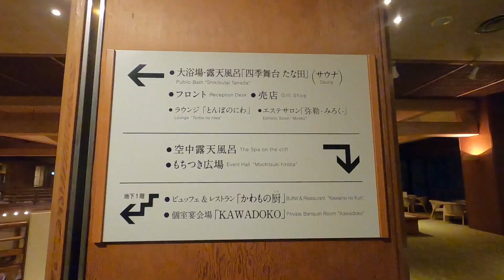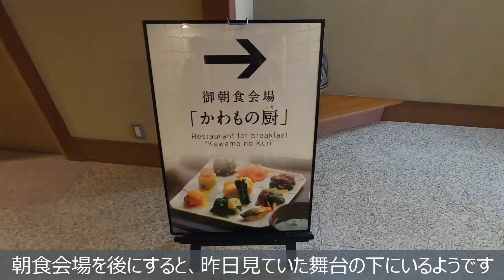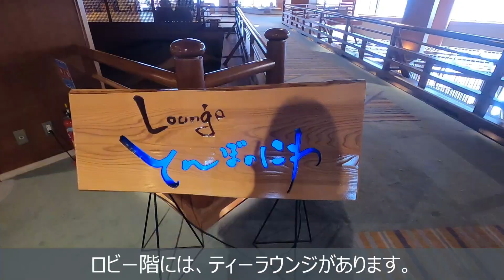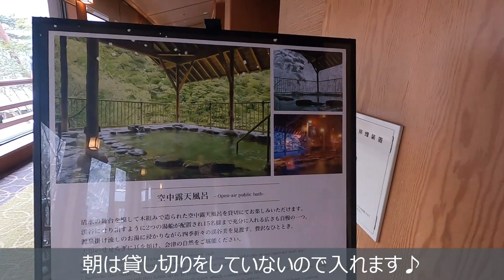【宿泊記/福島】会津芦ノ牧温泉『大川荘』ホテルレビュー！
今回の福島旅行では、鬼滅の刃の無限城に似ていると一時期話題になった『大川荘』に宿泊しました！

‹目次›
00:00 ホテル到着＆舞台での三味線演奏
01:20 宵待亭　和室　ルームツアー
03:38 大浴場『絶景露天風呂　四季舞台たな田』
04:02 （夕食）和食会席スタイル
05:02 ターンダウン（布団）
05:24 （朝食）かわもの厨にてビュッフェ
05:58 旅館内散策
07:03 ティーラウンジ『とんぼのにわ』
07:47 空中露天風呂（一般開放5：30～9：30）
08:41 チェックアウト